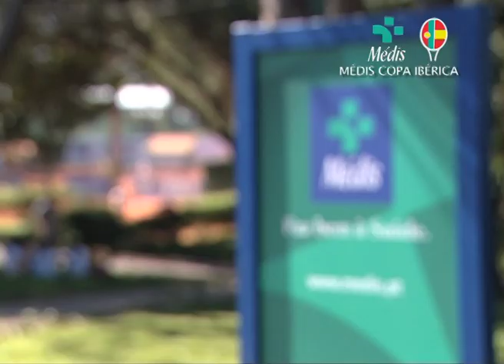Copa Ibérica 2011 - 1ª Etapa CIF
Lisboa recebeu entre os dias 18 e 20 de Março a primeira etapa da Copa Ibérica 2011, no CIF, para mais uma jornada do mais antigo circuito internacional de ténis para veteranos em toda a Península Ibérica.